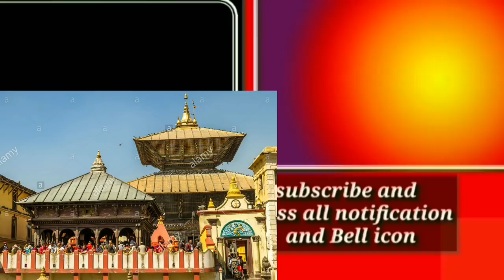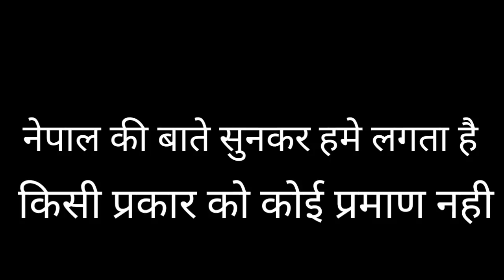why nepal hates india /नेपाल भारत से नफरत क्यो करता है जनिये असली कारण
why nepal hates india

In this video, Nepal has talked about the relationship of India, what is the reason that Nepal is growing friendship with China and moving away from India.